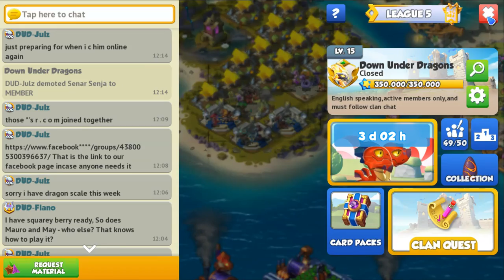My 3rd Pisces Dragon-Dragon Mania Legends | Dragon of the Month | DML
Hi
Today i Complete the 3rd Dragon of the month Legendary Pisces Dragon and Complete the Xylophone dragon
The Legendary Pisces Dragon is a limited-time Dragon of the month Dragon, this legendary dragon is obtained through only the monthly event Dragon of the month, When using 2 dragons containing a combination of the Fire, wind, water and Metal
Pisces Dragon Elements are Elements are Legendary, Water and Light

Breeding time :- 2 Days (N) and 1 Day & 14 Hours (VIP)
Hatching time :- 2 Days & 9 Hours (N) & 1 Day & 22 Hours (VIP)

Recommended combo with any of the following
Option 1. Metal + Agnes/Imperial/Ginger/Leviathan/Masque/Merchant
Option 2. Fire + Regal/Steampunk/Box/Arctic
Option 3. Water +  Bludgeon/Cowpoke
Option 4. Wind + Torpedo
Option 5. Boiling/Pop Art/Rustwater + Tornado/Razor/Bonewing/Shale Horn
Option 6. Cloud/Ice/Peacock + War/Golden/Slushy : 12
Option 7. Mercury/Tricolor/Heliotrope + Bee/Smoke/Fireball/Sunfeather

How to get Ancient dragon ?